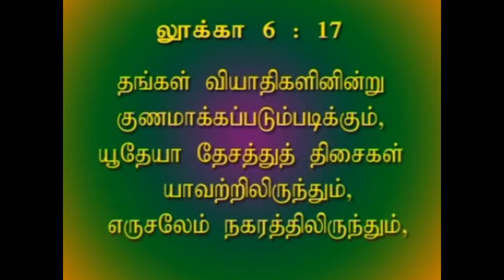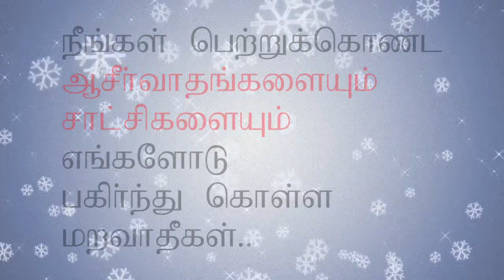Spiritual Diseases(Part 2 -2) Message by Pastor.S.Chandrasekaran-Glorious Church